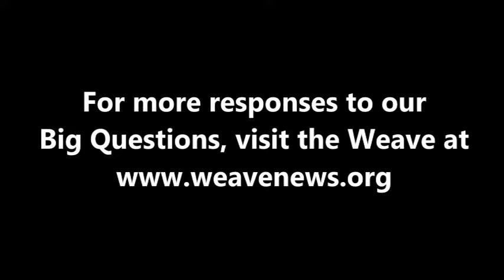Flip Filippi - What comes after capitalism?